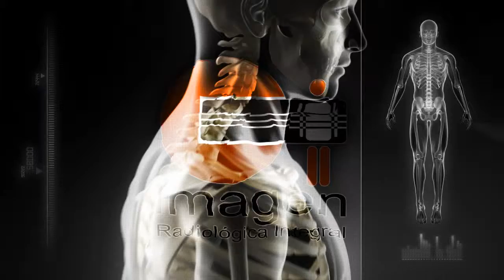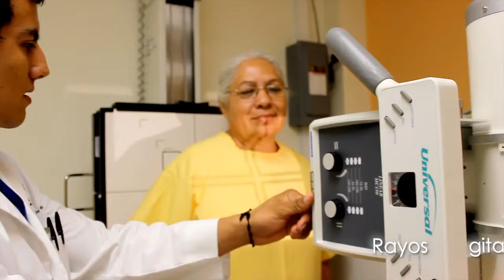Imagen radiológica Corporativo 2013